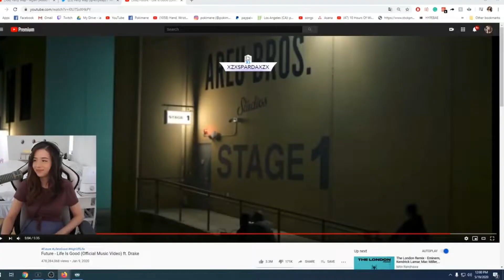QUAN CHI IS INSANE AT SUCKING IN MK MOBILE